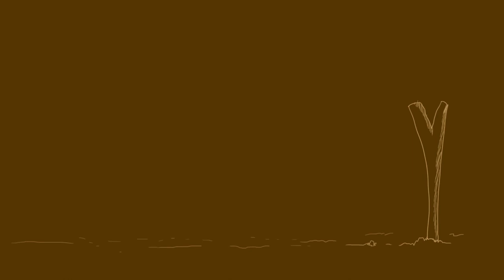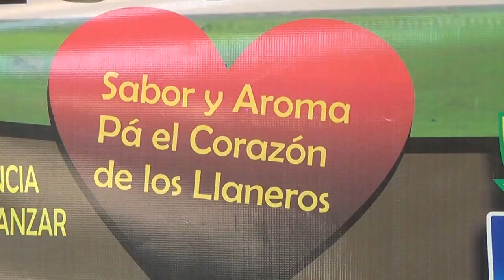DonPija las curiosidades en aguazul casanare -parte 1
DonPija visito aguazul casanare  y dialogo con el gestor cultural Argemiro piraban  - la curiosidad  de un buey  manso...